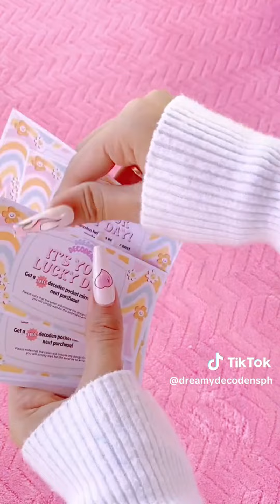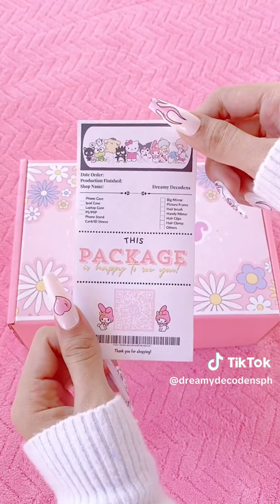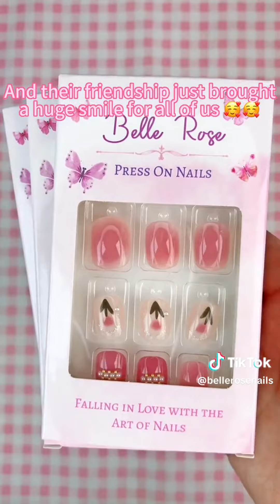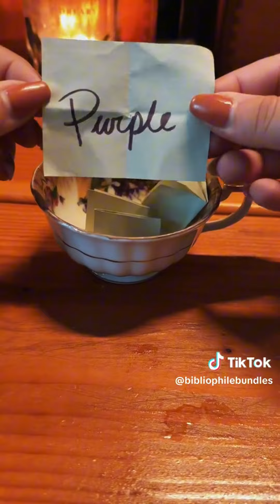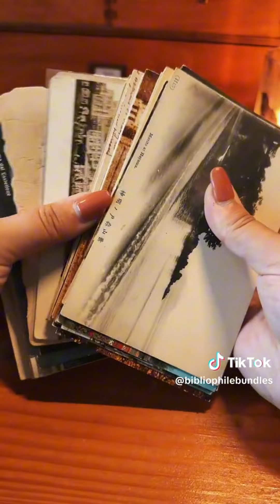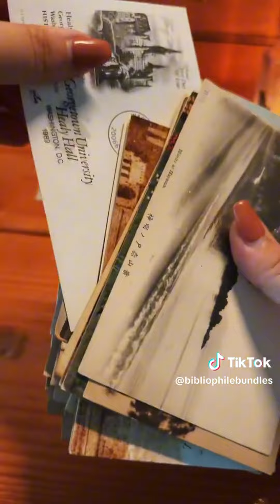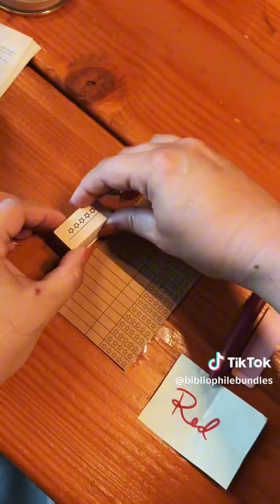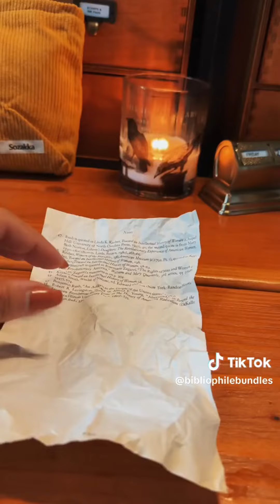Pack an Orders #1085 Satisfying ASMR Version I Mab Aesthetic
elleparty_studio
bellerosenails
dreamydecodensph
bibliophilebundles
straycatboutique
stephvnieco
twinkle_little_art_
savvyprintscompany
anxiety_bookshelf
juicy.beauty
habuj.co